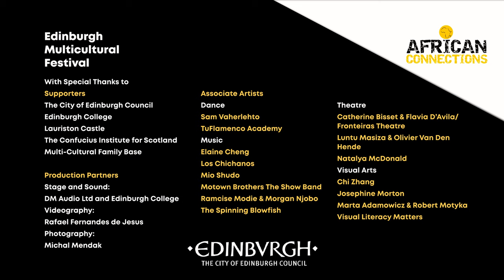2023 Edinburgh Multicultural Festival at Lauriston Castle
Video credit: Rafael Fernandes de Jesus

2023 Edinburgh Multicultural Festival
With Special Thanks to
- Supporters -
The City of Edinburgh Council
Edinburgh College
Lauriston Castle
The Confucius Institute for Scotland
Multi-Cultural Family Base

- Production Partners -
Stage and Sound:
DM Audio Ltd and Edinburgh College
Videography: Rafael Fernandes de Jesus
Photography: Michal Mendak

- Associate Artists -
Dance: Sam Vaherlehto, TuFlamenco Academy
Music: Elaine Cheng, Los Chichanos, Mio Shudo, Motown Brothers The Show Band, Ramcise Modie and Morgan Njobo, The Spinning Blowfish
Theatre: Catherine Bisset and Flavia D’Avila, Luntu Masiza and Olivier Van Den Hende, Natalya McDonald
Visual Arts: Chi Zhang, Josephine Morton, Marta Adamowicz, Robert Motyka, Visual Literacy Matters